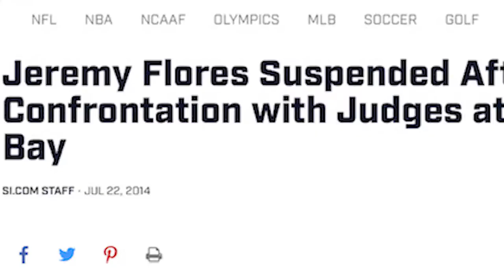Jeremy Flores leaves the World Tour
I don’t like the word « retiring » because i don’t feel like i’m retiring at all, I’m moving on to the next chapter. I dedicated most of my life to Surfing competition. It’s been a rollercoaster, lots of ups & downs but damn i lived it to the fullest. Some epic moments. I tried to stay real the whole time, maybe too much sometimes 🤣 But it was all worth it ! If someone told me, when I was a kid, the success, the life i would have, I wouldn’t of believed it. Because of professional surfing i am now lucky enough to live a happy life & provide for my whole family.
High level sports is no joke, there is a lot of things people don’t see behind the scene, it’s intense, it takes so much energy. Since I became a father my priority totally changed, I want to be 100% there for my family. The last few years I haven’t been putting enough effort to be my best version of an athlete. I didn’t have that fire anymore. It was getting hard to keep up with the new generation who are training so freaking hard 🤣
Anyways, thank you to everyone who believed in me since day 1 & the one who didn’t because it made me who I am.
I’m frothing to work on new projects, surf trips with my friends. Try to send a positive message out there the best way I can.
Big thank you to all my brothers & sisters who I got to spend time with on tour along the years, Love you guys !
Thank you to @quiksilver who been having my back for 24 years, for giving me the opportunity when i was just a kid to make my dream possible.
And of course thank you to my family for keeping up with me all these years. I’ve always had the best support. I’m excited for the future. Love you ❤️.